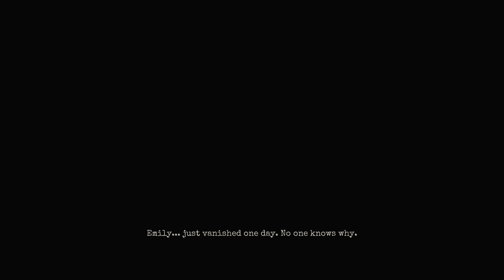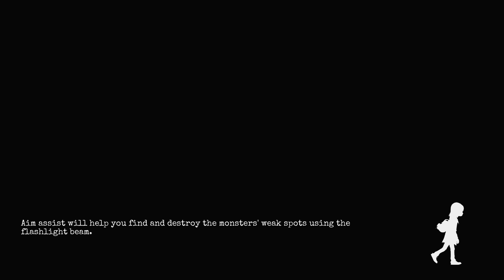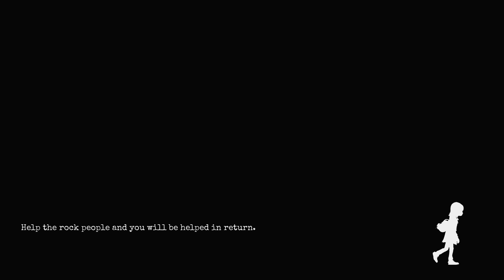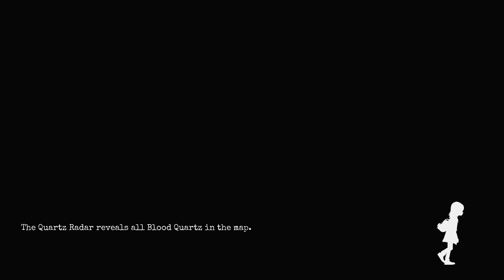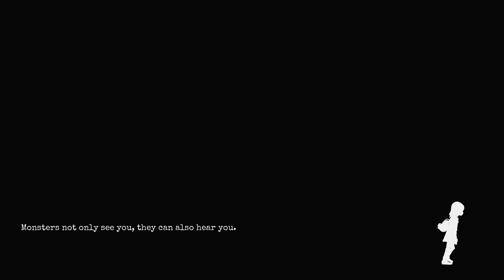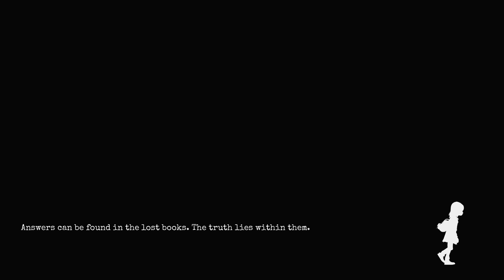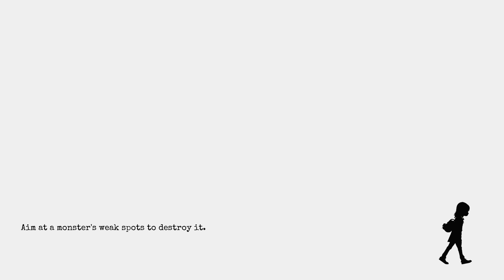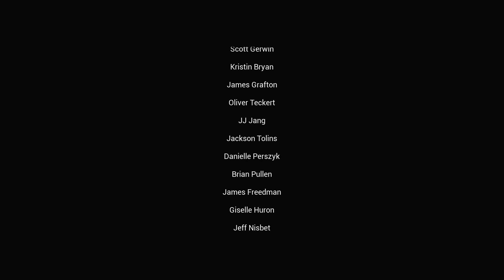Gylt - FULL GAME Walkthrough Longplay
Gylt is a survival horror video game developed and published by Tequila Works. It was released on November 19, 2019 for Google Stadia. It was notable for being one of the few Stadia-exclusive titles, causing it to be temporarily unavailable for sale upon that platform's shutdown in 2023. It received a multiplatform re-release on July 6, 2023. Gylt received mixed reviews from critics, who called it enjoyable and praised the graphics, but said that it lacked excitement.

Platform(s)
Google Stadia
Microsoft Windows
Xbox Series X/S
Xbox One
PlayStation 4
PlayStation 5

Release
Stadia
PlayStation 4, PlayStation 5, Xbox One, Xbox Series X/S, Windows

Mode(s) Single-player

 Gylt video game, Gylt full game, Gylt game all missions, Gylt walkthrough no commentary, Gylt trailer, Gylt Tequila Works video game,
Gylt gameplay movie, Gylt 2019 video game, Gylt Tesura Games video game, Gylt longplay, Gylt full gameplay movie, Gylt 2019 game,